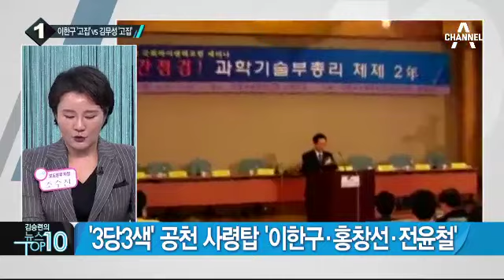김무성 vs 이한구, 시작부터 ‘정면대결’_채널A_뉴스TOP10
김무성 vs 이한구, 시작부터 ‘정면대결’